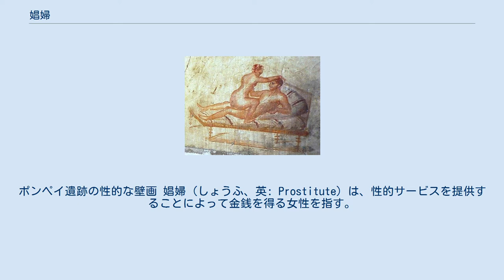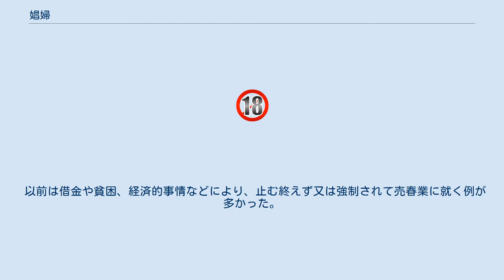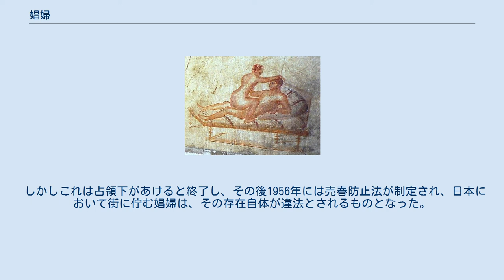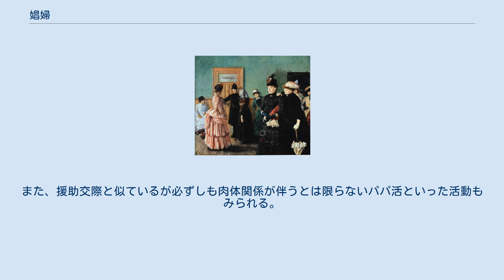娼婦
ポンペイ遺跡の性的な壁画 娼婦（しょうふ、英: Prostitute）は、性的サービスを提供することによって金銭を得る女性を指す。
 同義語は「売春婦」（ばいしゅんふ）「売笑婦」（ばいしょうふ）。
害意を含んだ呼称に「淫売婦」「醜業婦」など多数ある。
古くは「遊女」。
また街角で客待ちをする娼婦を「街娼」（がいしょう、俗に「たちんぼ」）という。
公的に認められた娼婦を「公娼」、認められていない娼婦を「私娼」という。
 ナポリの売笑婦、1945年 売春婦は、一説には人類史上最古の職業といわれている（古代の売春）。
古代世界では神の恩寵を性交を通して与える者「神聖娼婦」として聖職と捉えられることがあった。
また、世界各国の軍隊では兵士の強姦事件や性病、機密漏洩の防止のために売春婦を多数雇い入れる例がある。
 現在では単純な「売春婦」のみならず、「風俗嬢」や「ポルノ女優」、「AV女優」、「チャットレディ」など、その存在はいろいろな形で引き継がれている。
 以前は借金や貧困、経済的事情などにより、止む終えず又は強制されて売春業に就く例が多かった。
例えば江戸時代の郭には、貧乏人の子女が売られていったと言われる。
 警察の医者の待合室でのアルベルティーネ、売春婦を扱って物議を醸したデンマークの小説「アルベルティーネ」の作者クリスチャン・クローグ自身による挿絵 現在の日本では、娼婦になる理由は必ずしもこうした単純なものではなくなってきている。
たとえば少女売春に関する著作では、性に関する興味関心からという例のほかに、ホストクラブにはまりその金を捻出するため、危険ドラッグにはまりそれを売る側の指示で、など様々な理由が挙げられている。
 第二次世界大戦後の連合国軍占領下において、連合国軍将兵の慰安、及び一般日本人女性に対する「肉の防波堤」として特殊慰安施設協会(RAA) が設立される。
労働は客によって過酷であったが極端に困窮していた国情もあり、戦争未亡人の助けともなった。
 しかしこれは占領下があけると終了し、その後1956年には売春防止法が制定され、日本において街に佇む娼婦は、その存在自体が違法とされるものとなった。
しかし形を変えて娼婦は存続した。
 現在は、ソープランドなどの「風俗嬢」、ラブホテルなどを利用した援助交際の女性、アダルトビデオへ出演する「AV女優」、インターネットを利用したライブ映像で視聴者と会話しながら性行為を見せるライブチャットの「チャットレディ」など、その就業実態は多岐にわたっている。
また、援助交際と似ているが必ずしも肉体関係が伴うとは限らないパパ活といった活動もみられる。